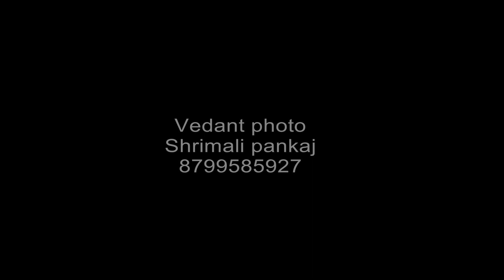BEST WEDDING CINEMATIC HIGHLIGHT 2022 | SHORT FILM | Gujarati Wedding | Jinal x Khyatish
hey you guys! Its been a year to this spectacular day of our lives, finally here's our fairytale wedding short film much awaited by our friends and family!
It has moments from all the major events of our wedding which were truly the most unforgettable days of our lives!
 This video brings a big smile to my face because this is exactly how I envisioned my wedding will be with my life partner.  @khyatishshah

MENTIONED SONGS:

Rang Lageya | Paras Chhabra | Mahira Sharma | Mohit Chauhan | Rochak Kohli | Kumaar

Ganesh Dundala | Song From Sharato Lagu New Gujarati Film - Malhar Thakar, Deeksha

Mehendi Jachdi · Harjot K Dhillon, Roop Ghuman, Agaazz & Harpreet Bachher -  The wedding story

Jee Ni Karda | Sardar Ka Grandson | Arjun K, Rakul P |Jass Manak,Manak -E , Tanishk B

Aaj Sajeya | Alaya F | Goldie Sohel | Punit Malhotra | Official Video |SneakerSong | Dharma 2.0

Nachdi Phira - Full Audio | Secret Superstar | Aamir Khan | Zaira Wasim | Amit Trivedi | Kausar

Matthe Te Chamkan | Rahul V & Disha P |Aishwarya B | Shreyas P